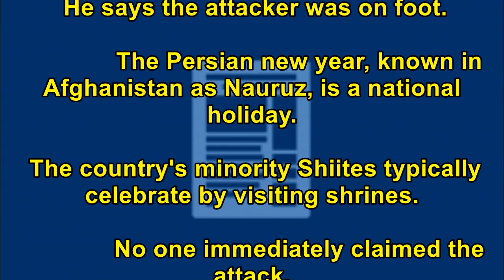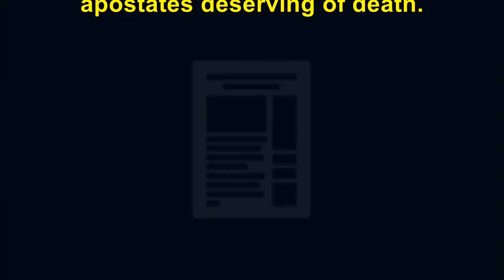[Breaking News Today] Suicide bomber kills 26 as Afghans celebrate new year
Suicide bomber kills 26 as Afghans celebrate new year